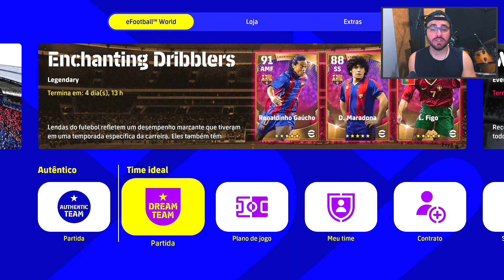Atrás dos pontos na 4° DIVISÃO da LIGA EFOOTBALL | DREAM TEAM EFOOTBALL 2022 (PC)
Fiquem ligados vídeos novos TODAS ÁS SEG QUA E SEX ás 18:30h, clique no sininho e selecione TODAS, assim o Youtube te notificará sobre todas as novidades do canal.

Neste vídeo continuando a série de DREAM TEAM no efootball 2022 fizemos mais 3 jogos na 4° divisão da liga efootball.

O vídeo com título Atrás dos pontos na 4° DIVISÃO da LIGA EFOOTBALL DREAM TEAM EFOOTBALL 2022' faz parte da série de DREAMTEAM do EFOOTBALL do canal RamonPikaPau.